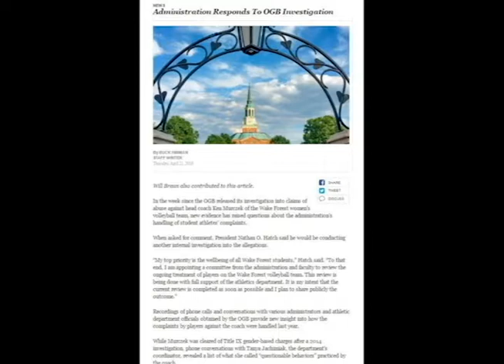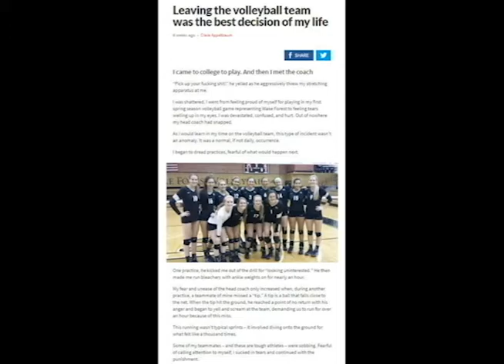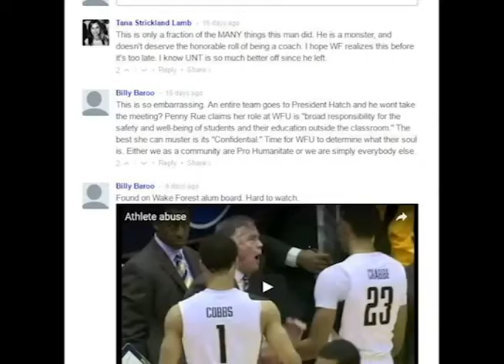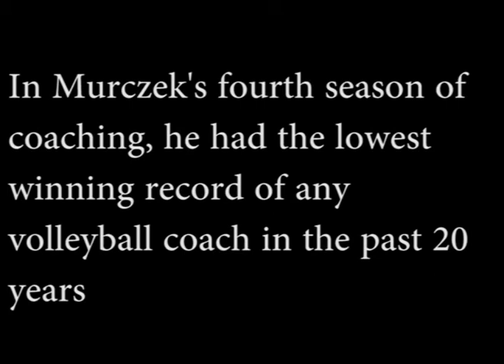Ken Murczek Investigation by Alex Warnock